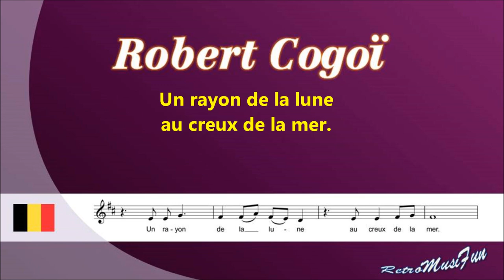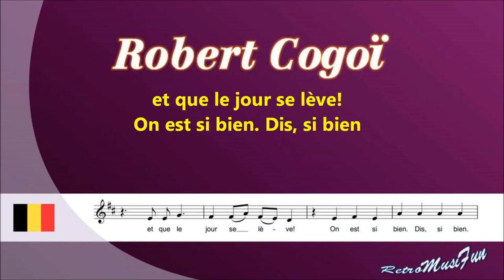Robert Cogoï - Dou dou dou doux - Karaoke